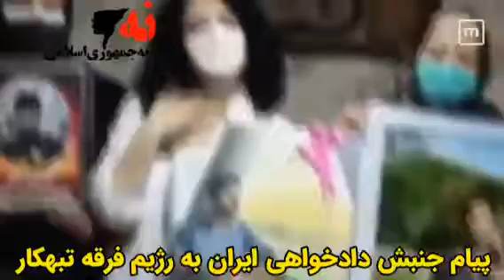پیام جنبش دادخواهی ایران به رژیم فرقه تبهکار:ما همه با هم دادخواهیم، دادخواه خون جوانان ایران